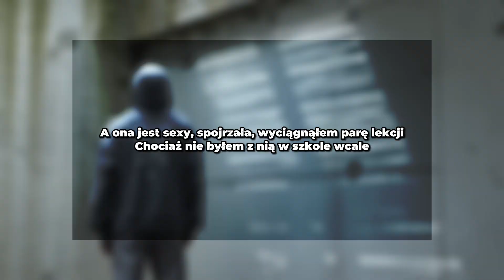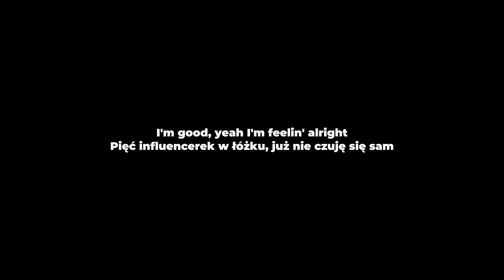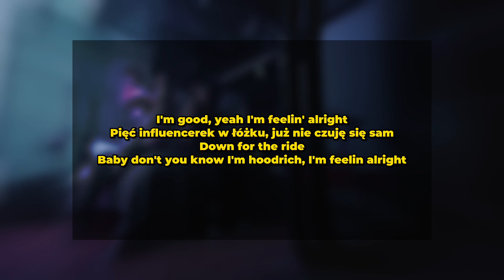Zeamsone - 5 INFLUENCEREK | TEKST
©️ Zeamsone - 5 INFLUENCEREK (prod. Zeamsone)

Prawa Autorskie nie są mojego autorstwa! Autorem jest "Zeamsone". Ja jedynie wykorzystałem teledysk "Zeamsone - (5 INFLUENCEREK prod.Zeamsone)" do którego dodałem Tekst. Kanał nie jest oficjalnym kanałem Zeamsone! Poniżej przedstawiam wszystkie osoby do których należą prawa autorskie oraz informacje kontaktowe/social media autora "Zeamsone".

Liryka, rap; Zeamsone
Produkcja muzyczna; Zeamsone
Mix/mastering; Zeamsone
Title; 5 INFLUENCEREK
Video Produced by ZEAMSONE
Directed and edited by Paweł Świdnicki
Camera: Paweł Świdnicki, Mateusz Obirek

Uważasz, że twoje prawa został naruszone w tym filmie i nie chcesz, aby znajdował się on na YouTube?
Odpiszę w ciągu 24h, bez problemu rozwiążemy sprawę 🤝